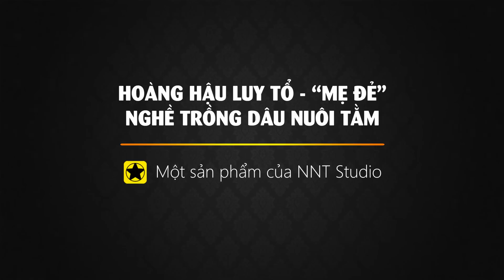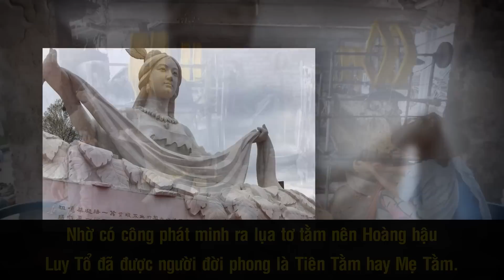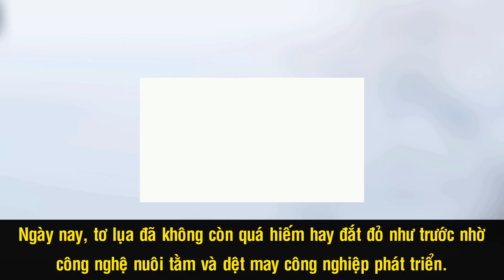Lịch Sử Lụa Tơ Tằm - "Bảo Vật Tiến Vua" Của Vùng Đất Trung Hoa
Từ lâu, lụa tơ tằm đã được sử dụng để tạo nên những bộ trang phục óng ánh, suôn mượt. Trong quá khứ, nó chính là thứ “bảo vật” dùng để tiến vua, đắt đỏ hơn cả vàng bạc châu báu. Đặc biệt, chính lụa tơ tằm đã giúp người Trung Quốc mở rộng giao thương, tăng cường quan hệ ngoại giao với các quốc gia trên thế giới thông qua Con đường tơ lụa. Vậy rốt cuộc lụa tơ tằm có nguồn gốc từ đâu và ai là người có công sáng tạo nó?